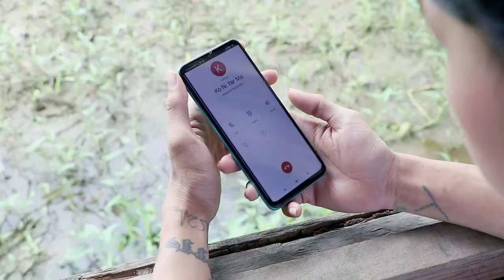မသေဆေး - Ni Yar Ma (Official Music Video)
Title - မသေဆေး  (Official Music Video)
Artist - Ni Yar Ma
Composer  - Ni Yar Ma
Studio - Mtrack
Record & Mixing - Nyi Phyo
Director - Nay khant & Htin Kyaw
1.I Can't Believe - Single [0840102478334]
6.Tha Ti Ya Pay Pr (Feat.Hein Htut) - Single [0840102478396]
7.Tha Won Ma To Pr Nak (Feat. Ka Kyoe, A Quse) - Single [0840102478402]